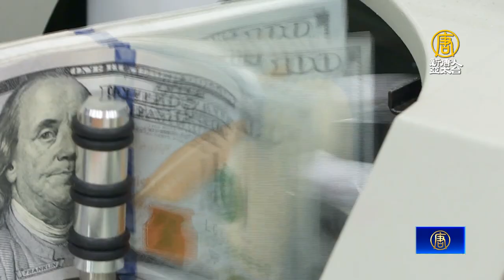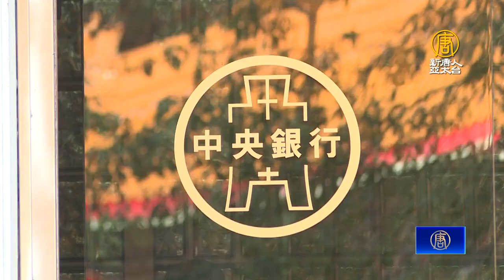台灣設主權基金？楊金龍：有兩方式不宜央行成立